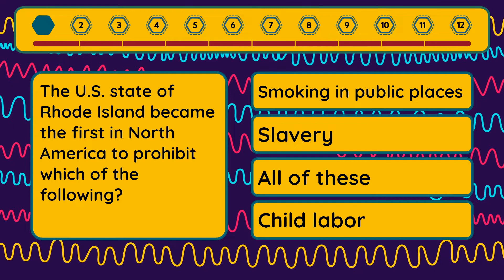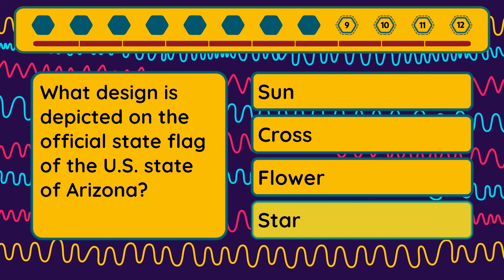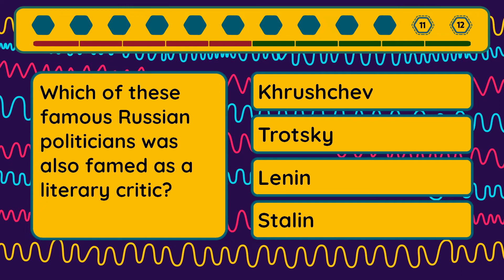Ultimate Quiz - Episode #266